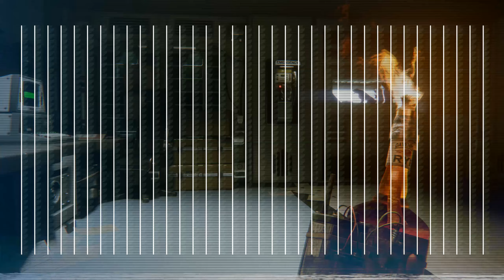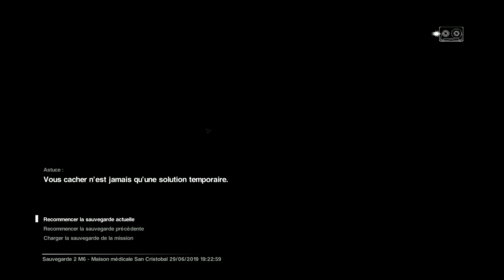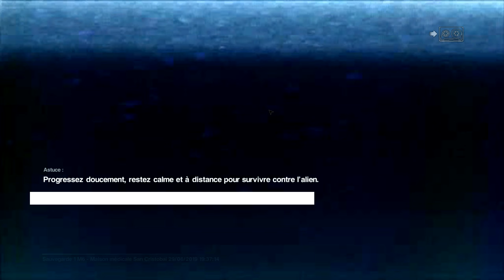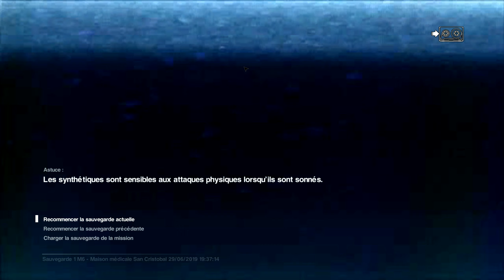Let's Play Alien Isolation | Épisode 6 | Ça y est j'arrête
Bienvenue à Sebastopol ! C'est l'endroit rêvé pour rencontrer de nouvelles personnes très sympathiques, profiter des services de nos androïdes les plus fiables et même entrer en contact avec des formes de vie extraterrestre ! Dans ce let's play nous suivons les aventures d'Amanda Ripley qui cherche sa maman jusqu'aux confins de l'espace.